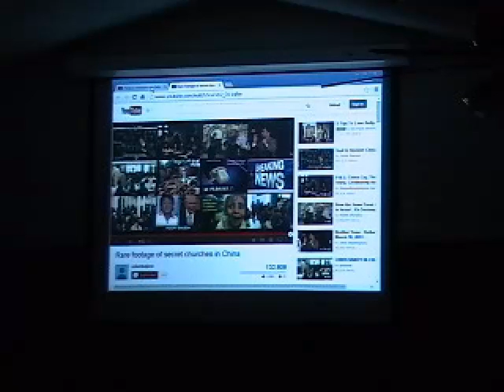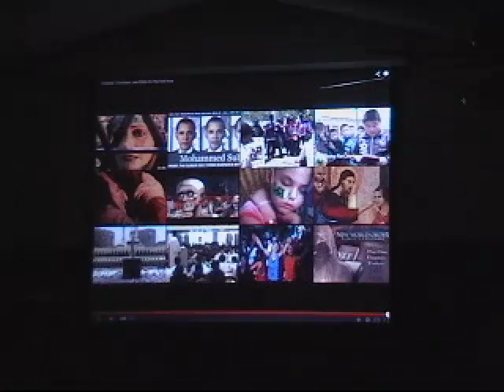7-27-2014 - Dr. Hong Yang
Chinese missionaries Dr. Hong & Esther Yang - Captured Live on Ustream